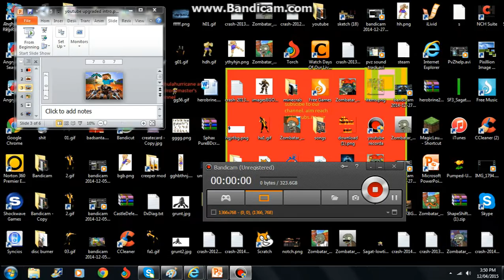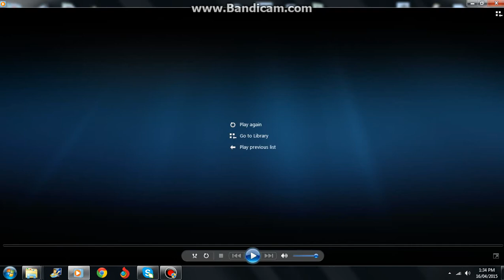minecraft mod showcase on customnpcs,by cx dronemaster